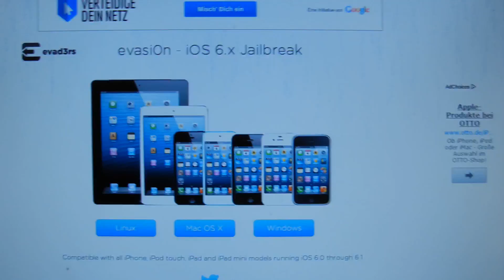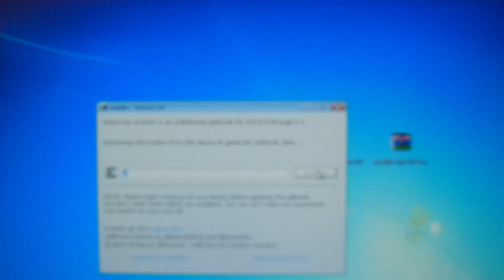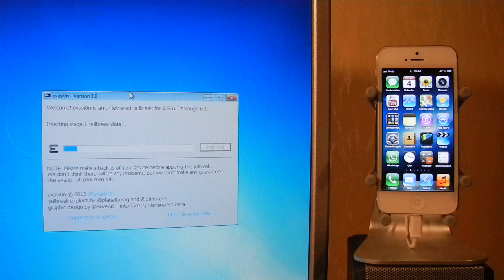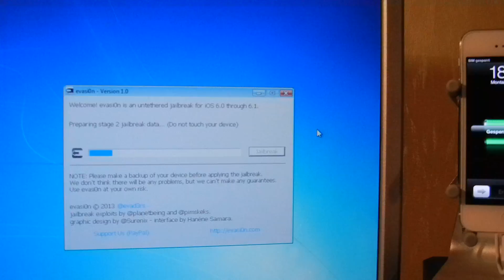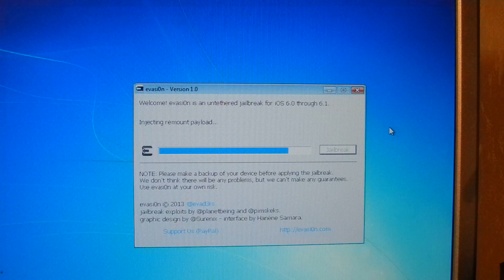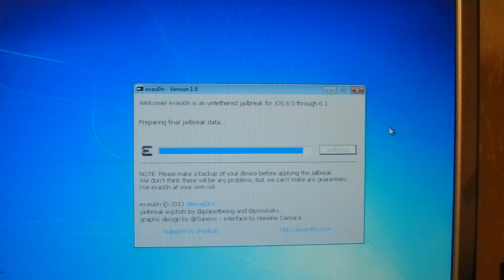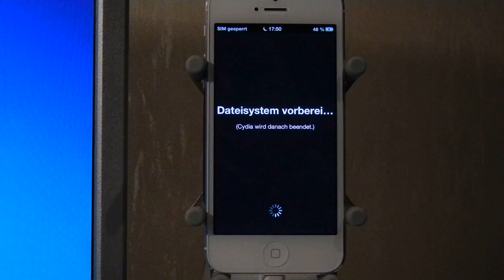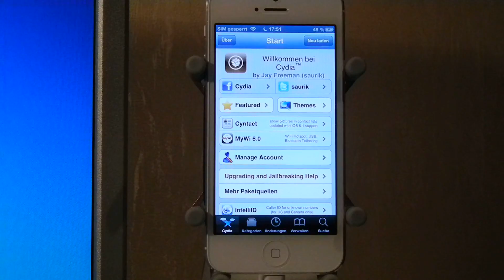Anleitung: iOS 6.0 - 6.1.2 Untethered Jailbreak evasi0n Für jedes iPhone, iPad, iPod Touch!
Sucht ihr einen guten günstigen Bluetooth Lautsprecher?
Schaut mal hier ;)

Hey Leute!

In diesem Video zeige ich euch wie ihr euer iDevice untethered jailbreaked!
Das ganze funktioniert mit ALLEN Geräten die iOS 6 unterstützen.

Dazu gehören:

iPhone 3GS, 4, 4S, 5
iPad 2, 3, 4
iPad mini
iPod Touch 4, 5

Dort findet ihr auch die Downloadlinks (wie im Video beschrieben)

Viel spaß mit dem Jailbreak ;)
iPhoneAssistent

Anleitung: iOS 6.0/6.0.1/6.0.2/6.1 Untethered Jailbreak mit evasi0n (iPhone, iPod Touch, iPad)

Deutsch Deutsch Deutsch Deutsch Deutsch Deutsch Deutsch Deutsch

German German German German German German German German